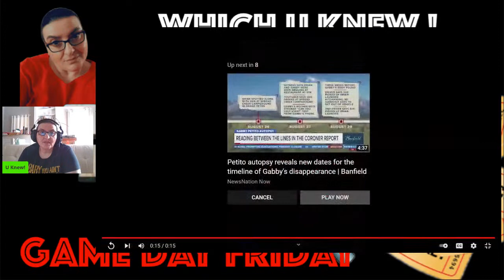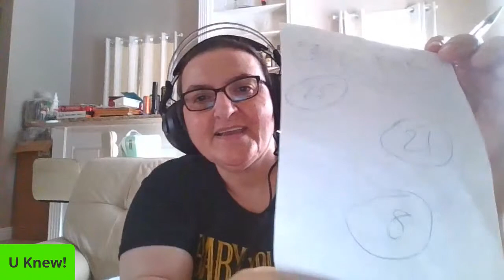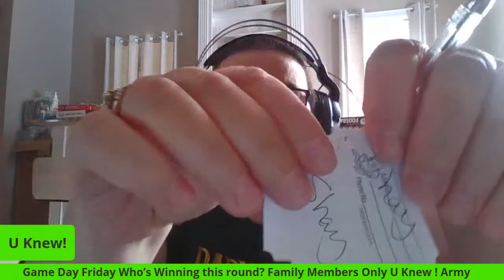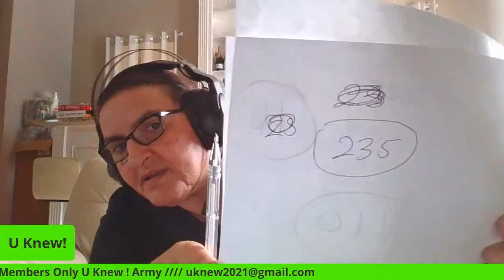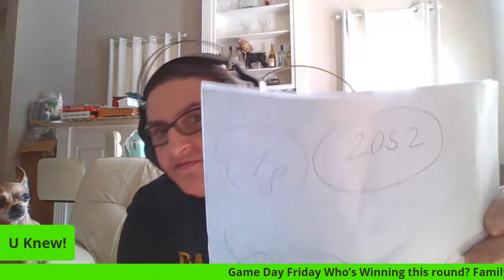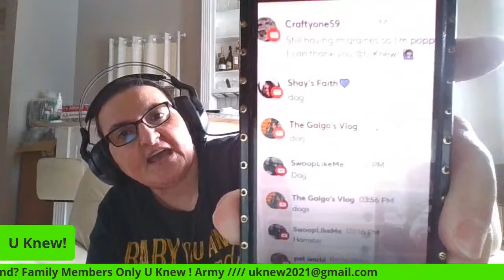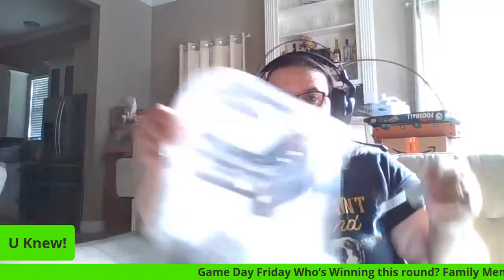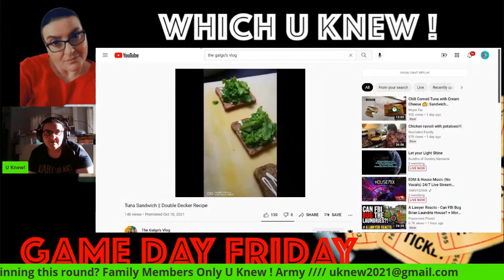Who’s the WINNER ? Game Day Friday